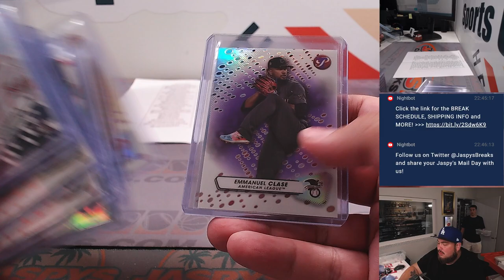Tu, 9/5 - Fanatics Live: 2023 Topps Pristine Baseball 2-Box Break RT #40